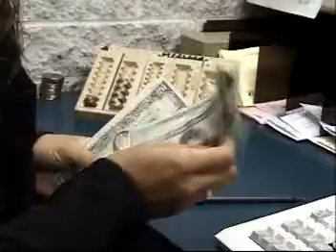Tellers - Career Profile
Receive and pay out money. Keep records of money and negotiable instruments involved in a financial institution's various transactions.